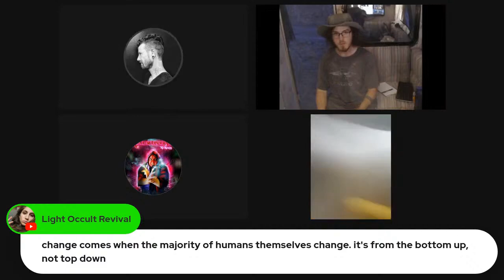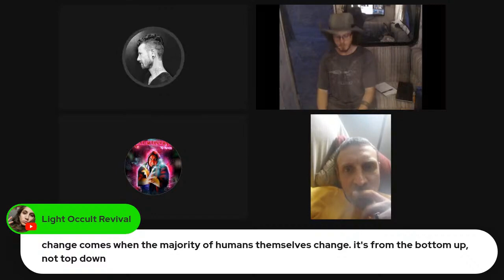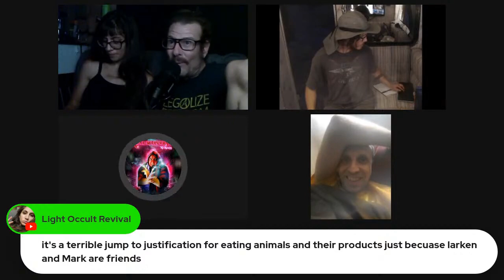Mark Passio "Student" Snaps when Confronted with the Truth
@TheMCNemesisOnAmazonMusic stopped by VGT live and what started out a positive conversation devolved into madness.